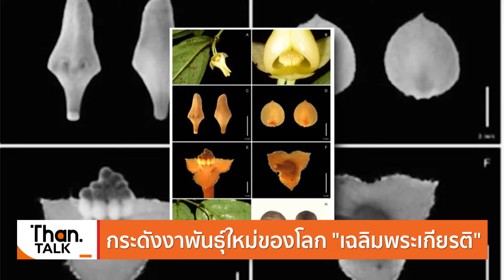กระดังงาพันธุ์ใหม่ของโลก “เฉลิมพระเกียรติ” | THANTALK | 11 ก.ค. 67